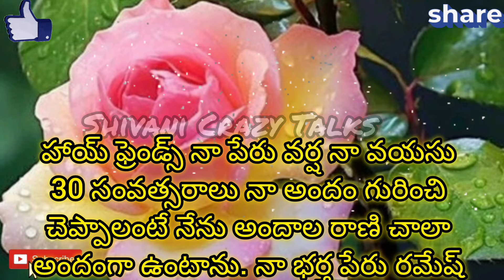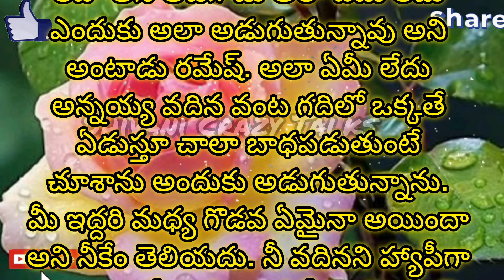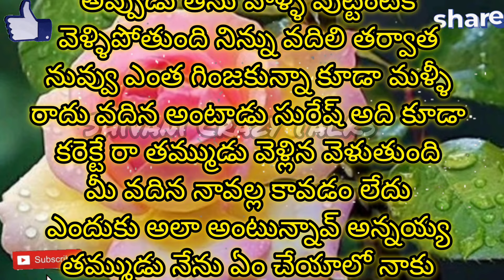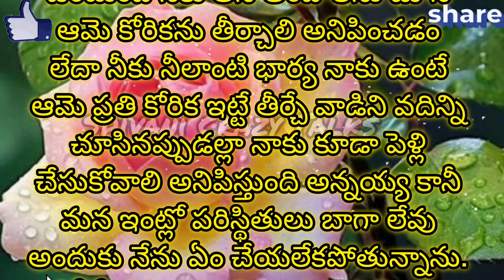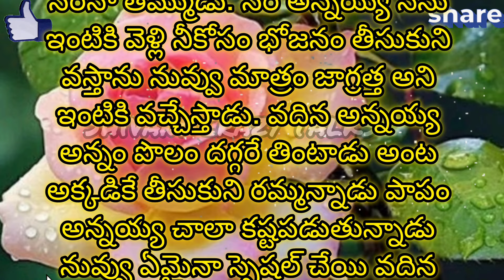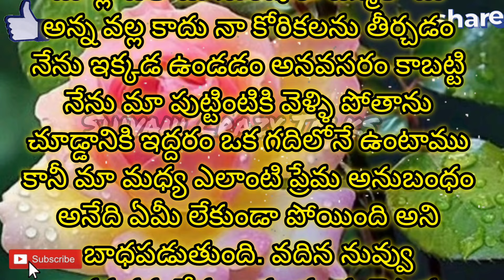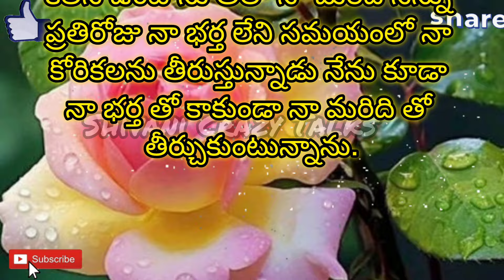భర్తతో కాకుండా మరిదితో | Jeevitha Satyalu Telugu | This Is A Beutiful Love Stories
Telugu stories
latest stories Telugu
latest Telugu stories
Nithya satyalu
new Telugu stories
stories in Telugu new
Telugu latest stories
new Telugu Stories book
Telugu writing stories
new Stories book Telugu
Telugu old books
motivational speech
motivational
motivation
Telugu latest stories stories in Telugu
Telugu kathalu
new Telugu stories
telugu stories kathalu neethi kathalu
telugu stories kathalu audio
telugu stories kathalu telugu
telugu stories kathalu writing
telugu stories kathalu
manchi manchi kathalu
telugu stories kathalu new
telugu stories kathalu bommalu
telugu stories kathalu bird stories
manchi matalu in telugu
manchi matalu
Telugu kathalu
jeevittia Satyalu
jivitha Satyalu
motivational Stories Telugu
motivational video
best quotes
telugu quotes
telugu Story
telugu,
telugu movies
Telugu facts
inspiring telugu videos
inspiring Quotes
Quotation in telugu
life Quotes
Telugu Stories
Quotes
motivation
motivational quotes
inspirational quotes
life change quotes
motivational Telugu quotes
Suessussful quotes
telugu facts
telugu Stories
జీవిత సత్యాలు
ధర్మ సందేహాలు
నీత్య సత్యాలు
telugu motiuvational quotes
telugu quetation status
entertainment
daily episode
daily Serial
telugu Quotation
WhatsApp Quotes
famous jeevitha satyalu
Quotes in telugu for Motivational
Shivani crazy talks
Shivani Crazy
Shivani

Description:

Hi friends this is my channel Shivani crazy talks I am Shivani Thakur uploading short videos entertainment videos Telugu Stories for all my viewers so please watch

latest telugu Stories
jeevitha satyalu telugu
telugu stories new
telugu old books
Latest telugu Stories New
telugu stories
shivani crazy talks
shivani crazy
Jeevitha Satyalu
New latest stories